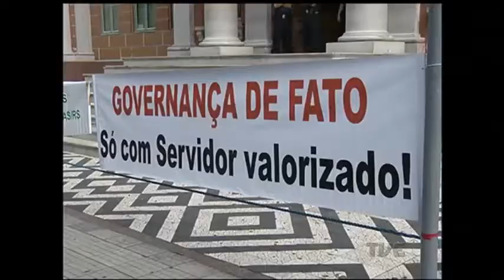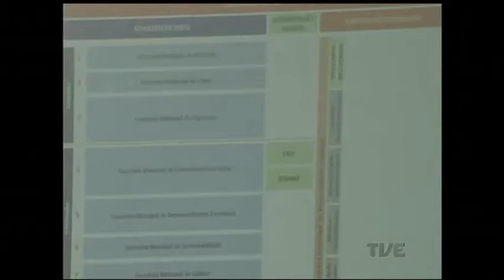Prefeito eleito de Porto Alegre anunciou mudanças na estrutura do executivo municipal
Em coletiva realizada esta manhã, o prefeito eleito de Porto Alegre, Nelson Marchezan Júnior, anunciou mudanças na estrutura do executivo municipal. Enquanto apresentava o plano de mudanças, servidores protestavam no Paço Municipal contra o parcelamento do décimo terceiro.